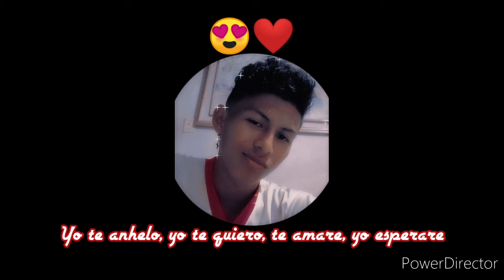D' Joel - ❤️TE AMARE❤️((Audio Oficial))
Reggaeton romantico  "Te Amare"...  ❤️D Joel desde Ecuador 🇪🇨😉